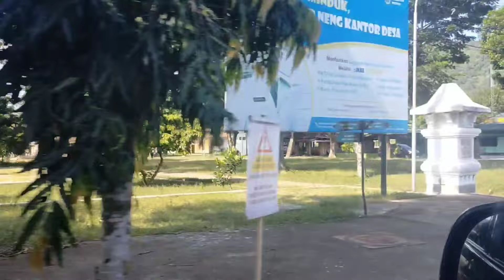BAKSO VIRAL ..MAS WAWAN WIYORO LOROK PACITAN JATIM ❤️ KULINER 🇮🇩